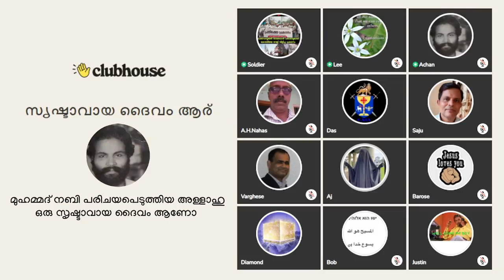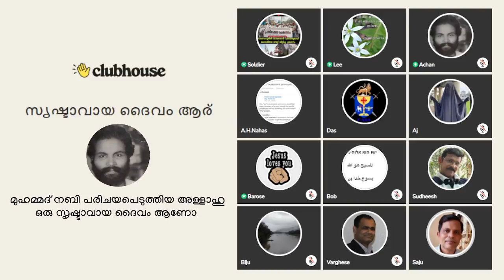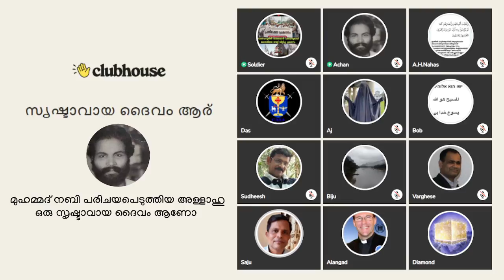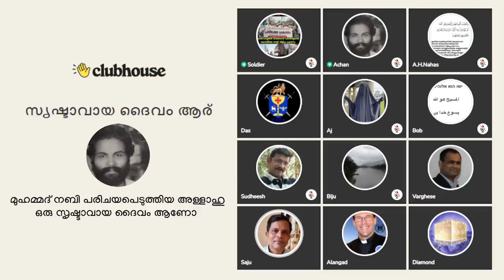അവൻ വെള്ളം ഒഴിക്കുന്നു ഞങ്ങൾ മുളപൊട്ടിക്കുന്നു മൊത്തം എത്ര പേര്? Clubhouse Discussion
അവൻ വെള്ളം ഒഴിക്കുന്നു ഞങ്ങൾ മുളപൊട്ടിക്കുന്നു മൊത്തം എത്ര പേര്? Varghese Samuel | Lee | Diamond | Soldier | Baros | Clubhouse Discussion